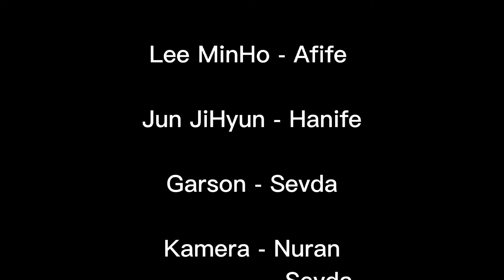Sevda Seyfi - Kore Dizi ve Film Parodi Kategorisi